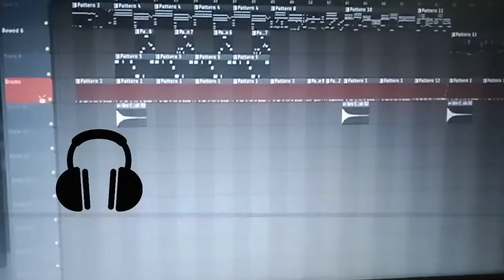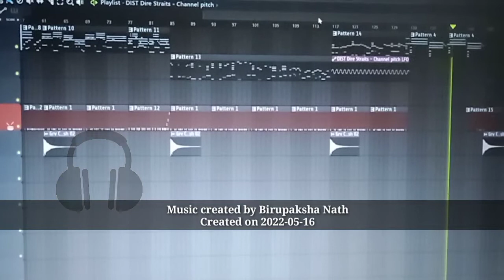Music created on 2022-05-16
Music created by Birupaksha Nath on 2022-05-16